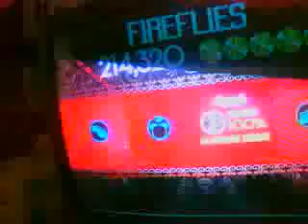RBN Expert Vocals - Fireflies 100% FC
Fireflies by Owl City

SUB HIM!

This was very easy to FC.